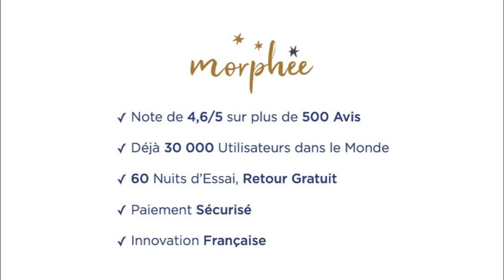Morphée Box Passages TV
Passage TV de Morphée, la box déconnectée pour un sommeil rapide et réparateur.